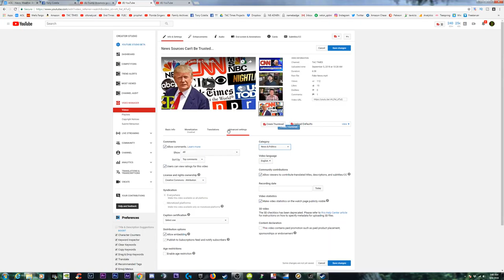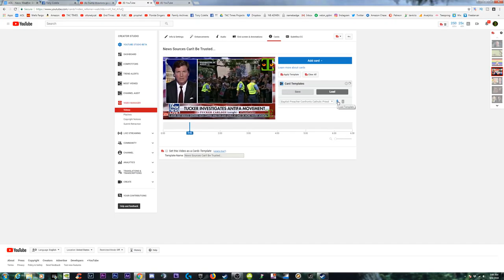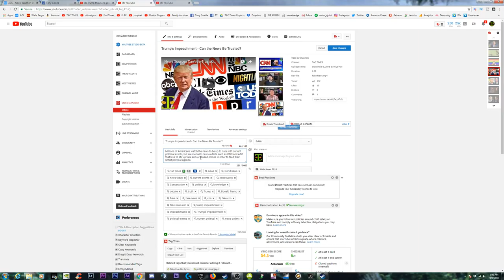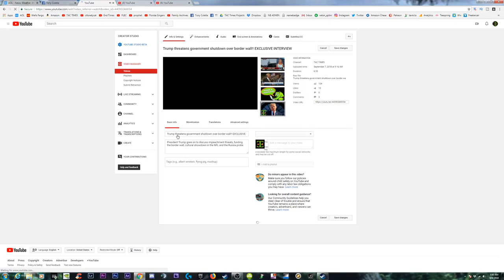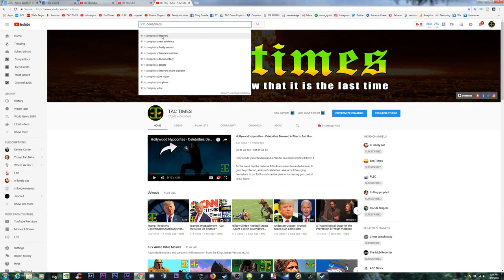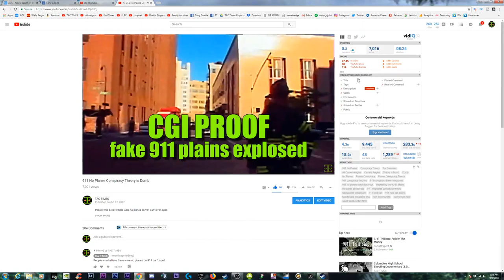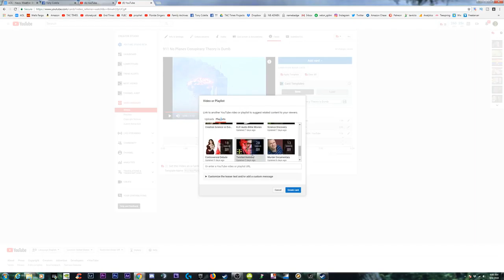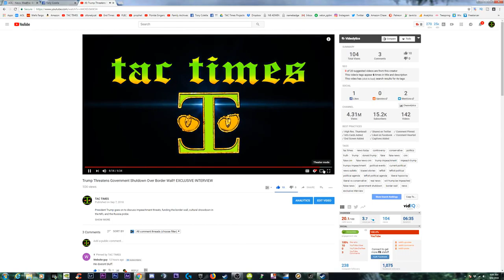Setting Up Youtube Video Tags & Best SEO Practices, End Screens, Cards, Sharing, Pinned Comment